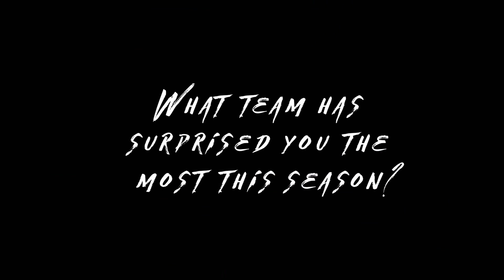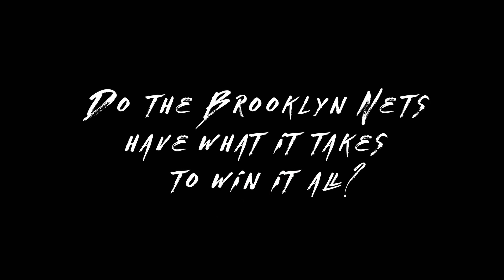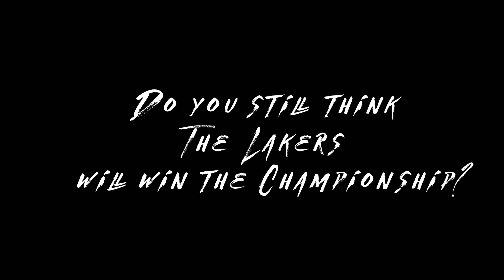Darla's Court-Episode 4 Christmas Edition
Instagram model Darla Shuttlesworth discusses current NBA Christmas schedule and various hot topics.